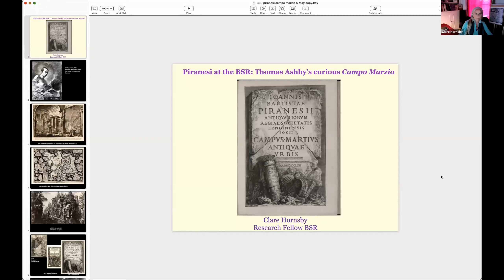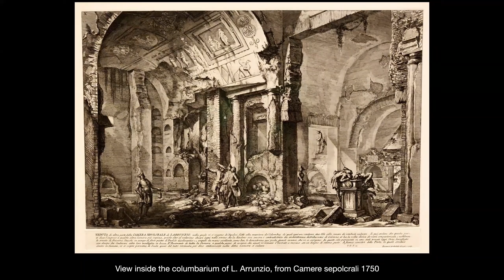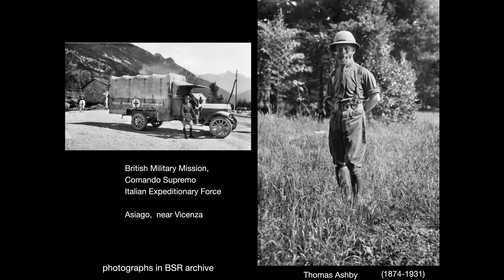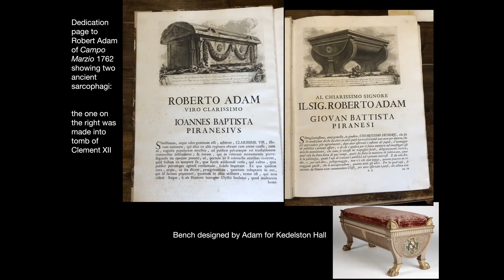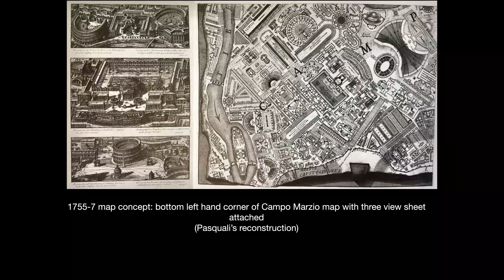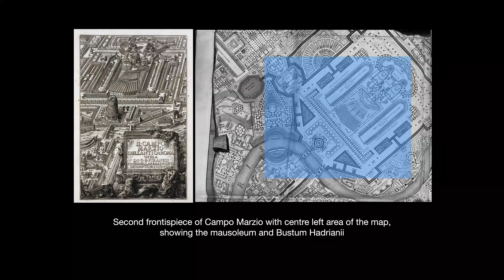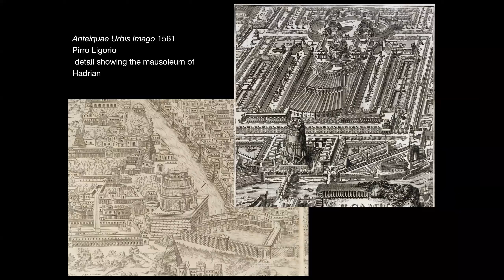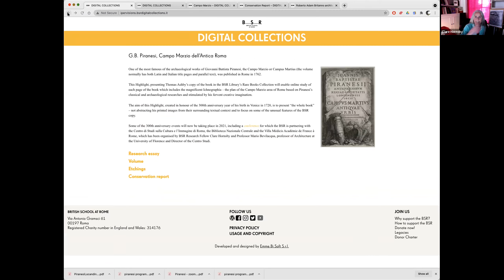Piranesi at the BSR: Thomas Ashby’s curious Campo Marzio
Clare Hornsby (BSR; Centro di Studi sulla Cultura e l’Immagine di Roma)

One of the most famous of the archaeological works of Giovanni Battista Piranesi, the Campo Marzio or Campus Martius (the volume normally has both Latin and Italian title pages and parallel text), was published in Rome in 1762. This talk discusses the special features of Thomas Ashby’s copy of the book in the BSR Library Rare Books Collection and introduces a new highlight on the BSR Digital Collections website which will enable online study of each page of the book including the magnificent Ichnographia – the map of the Campo Marzio area of Rome based on Piranesi’s classical and archaeological researches and stimulated by his fervent creative imagination.

Clare Hornsby is an art and architectural historian formerly assistant director at the British School of Rome. She works on the 18th century, specialising in the Grand Tour and the antiquities markets between Rome and Britain. She published the book Digging and Dealing in 18th century Rome in 2010 with the late Ilaria Bignamini. With Mario Bevilacqua, director of the Centro di Studi sulla Cultura e l’Immagine di Roma, she is currently editing a volume of essays on Cardinal Alessandro Albani which will be published at the end of this year. As Research Fellow at BSR and working again with Mario Bevilacqua in partnership with the Biblioteca Nazionale Centrale di Roma and the Académie de France Villa Medici, she is organising the postponed celebrations for the 300th anniversary of the birth of Giovanni Battista Piranesi in 1720, taking the form of a three day international conference online, 19-21 May, the second day of which will be hosted by BSR.